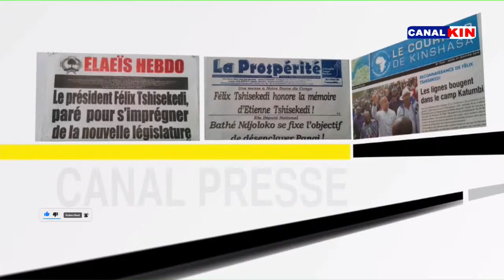CANAL PRESSE : PONA NINI BA WARIOR BAZOPESA AVANTAGE NA BA DEPUTES PEUPLE AMONAKA PASI YA BOYE